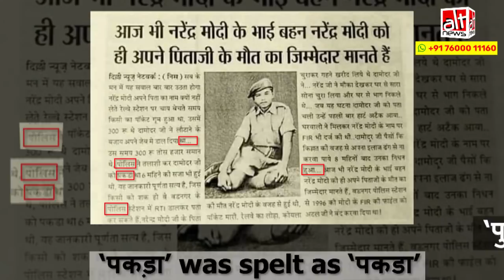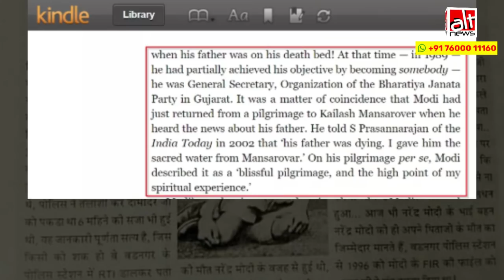Fake newspaper clipping claims PM Modi’s family blames him for his father’s death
A fake newspaper clipping was manufactured to claim that PM Modi's father died of heart attack and that his brothers and sister blame him for the death.